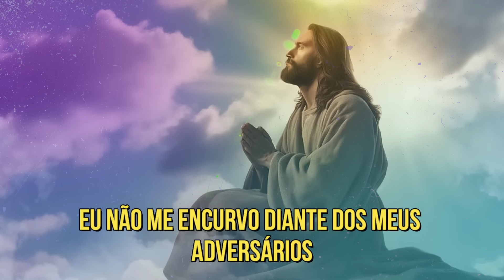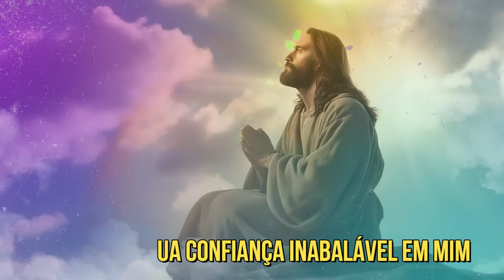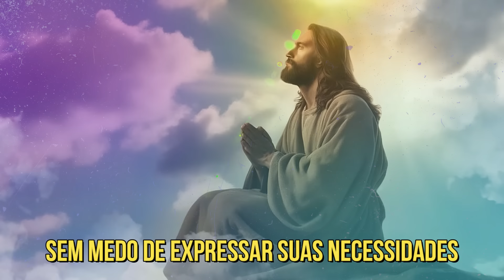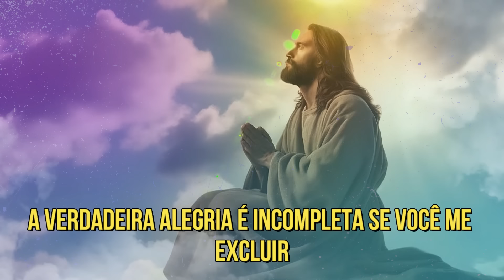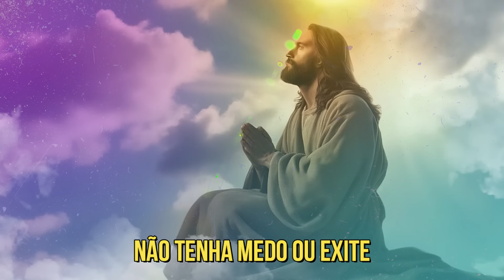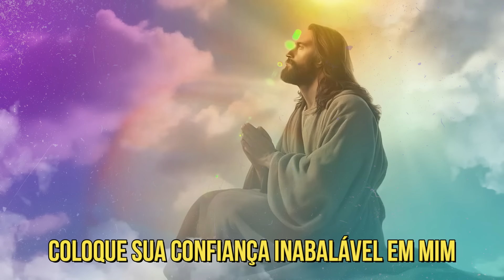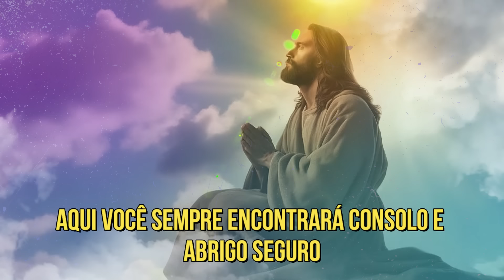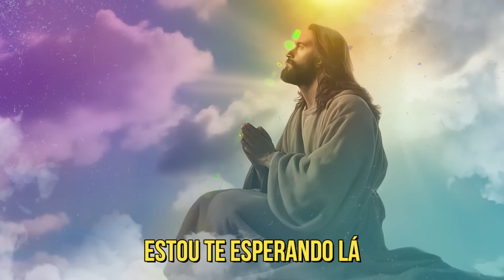VOCÊ FOI ESCOLHIDO PARA SALVAR SUA FAMÍLIA! AJA RÁPIDO, ISSO É URGENTE!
⚠️ Vídeo produzido pelo canal O Universo Cristão.

🙏 Que o Nosso Senhor Jesus Cristo abençoe grandemente a sua vida!